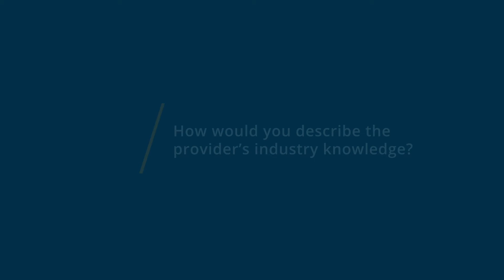OpenMoves Review: Technical know how is top notch!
"OpenMoves Review 2023.

0:00 Intro
0:15 What did you enjoy most about working with OpenMoves?
0:38 What was most challenging about working with OpenMoves?
0:57 What main factors contributed to your selection?
1:15 How would you describe the provider’s industry knowledge?"